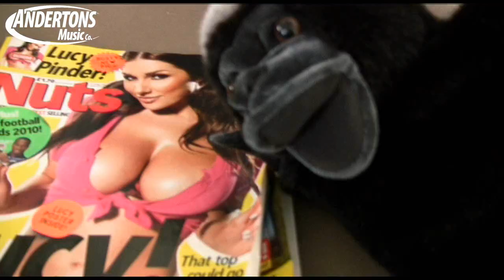How loud is a Mesa Boogie Dual Rectifier